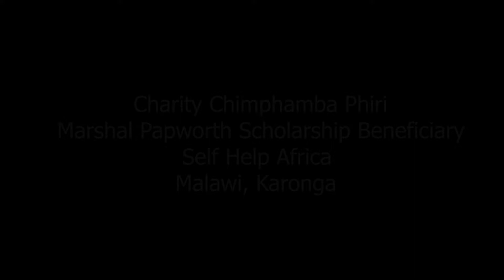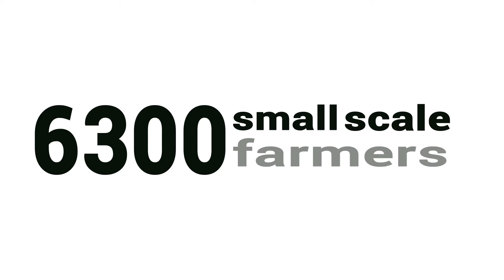Marshal Papworth Fund and Self Help Africa work together in Malawi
Charity is a Development Facilitator working for Self Help Africa in the Karonga District of Malawi. In 2019 she was selected to take part in our sustainable agriculture course at Harper Adams University and here she shares her latest update.